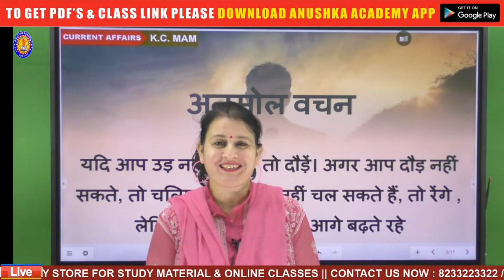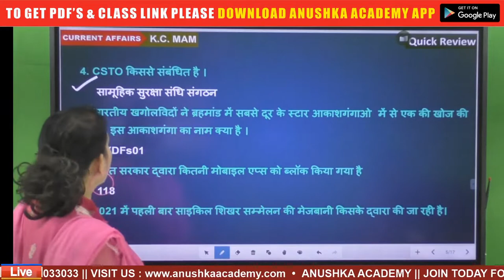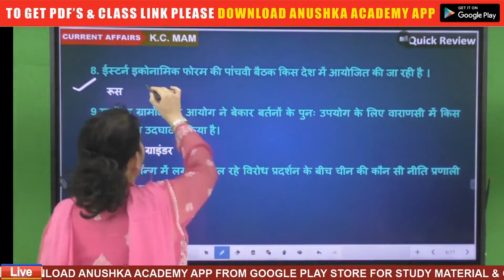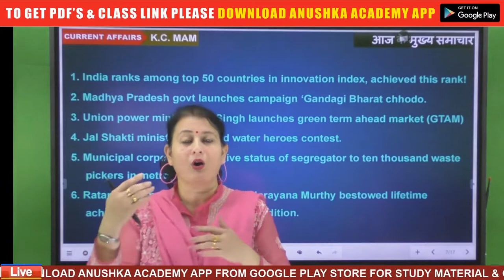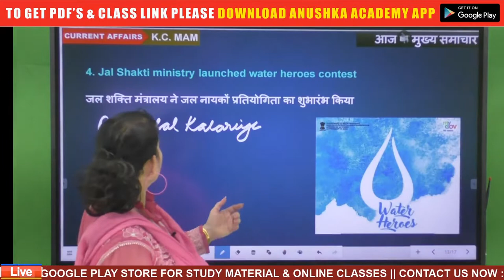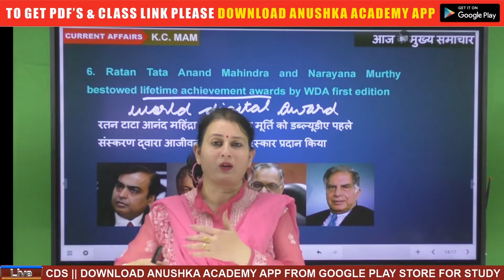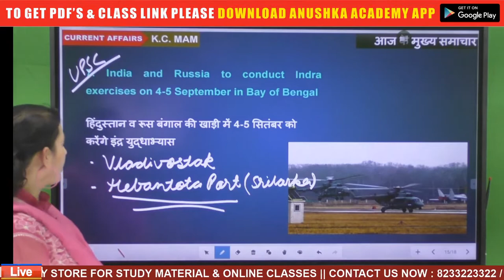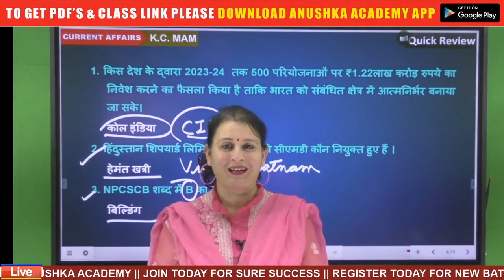4th September 2020 Current Affairs | Daily Current Affairs | Current Affairs In Hindi by K.C. Mam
Get 4th September 2020 Current Affairs | Daily Current Affairs | Current Affairs In Hindi by K.C. Mam in a Effective way and clear all Concepts in a very easy Way.

You Must watch Daily Current affairs booster Class it on regular Base to clear your Exam.

You always Get the Trending News Related to International, National, Sports, Appointment, Death, Financial , Corporate, Stock Exchange etc Daily Current affairs Booster.

कीजिये घर बैठे प्रतियोगी परीक्षा की तैयारी
पढ़िये भारत की सर्वश्रेष्ठ शिक्षको की टीम के साथ
ANUSHKA ACADEMY || JOIN TODAY FOR SURE SUCCESS
UPSC || BANK || SSC|| RAILWAYS

SPECIAL BATCH OF MATHS / ENGLISH / REASONING
FOR BANK – PO / SO/ CLREK

SPECIAL BATCH OF GK
FOR UPSC / SSC / STATE PCS

SPECIAL BATCH OF MATHS
FOR BANK / SSC / RAILWAYS

लाइव क्लास पढने ले लिए DOWNLOAD करे हमारी APP

अन्य विडियो को देखने के लिए निचे दी गयी प्लेलिस्ट पर क्लिक करे

गणित के सभी टॉपिक के विडियो के लिए

Percentage || Profit and Loss || Simple interest and Compound Interest || Fraction

Time and Distance || Problems on Train || Boat and stream

Time and work || Pipe and cistern || work and wages

Ratio and proportion || Partnership || Problems on ages
 || अनुपात एवं समानुपात || साझेदारी || आयु सम्बंधित प्रश्न

Data Interpretation and Data sufficiency

Permutation and combination || Probability
क्रमचय एवं संचय || प्रयायिकता

Simplification || Approximation || Calculation Speed
सरलीकरण

Geometry || Trigonometry || Mensuration || Algebra
ज्यामिति || त्रिकोंमिति || क्षेत्रमिति || बीजगणित